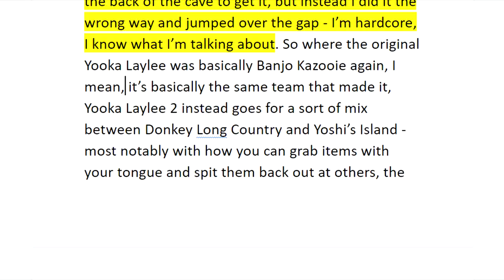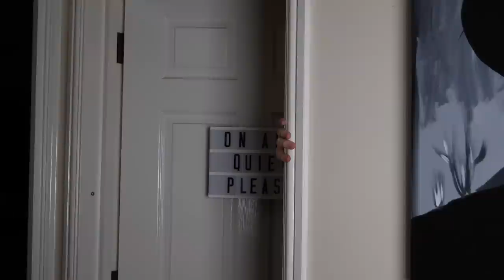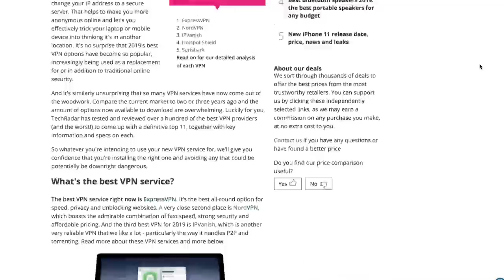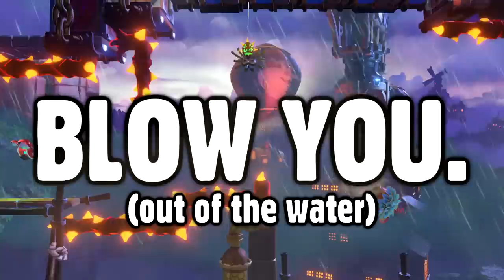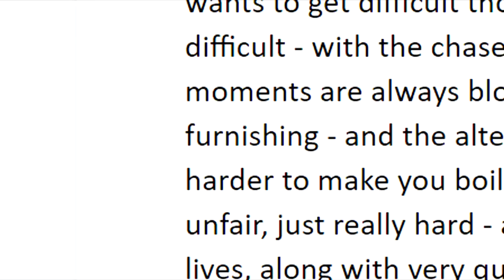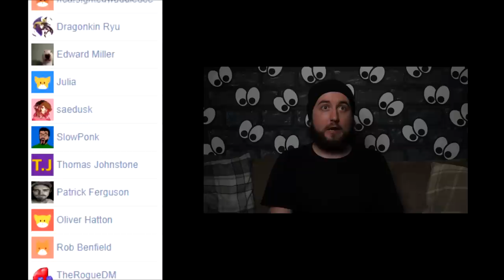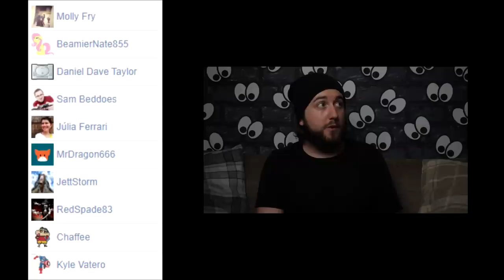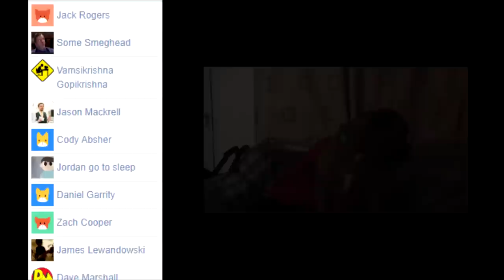[OLD] Yooka Laylee and the Impossible Lair - Caddicarus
Yooka Laylee was really good, okay? AND THIS GAME IS BETTER. GO BUY IT. and find out how you can get 3 months free! ▼ MORE LINKS BELOW ▼

CHEAP GAMES (sometimes less than $1!) EVERY 24 HOURS!

DON'T FORGET - the bloopers are on at the end of the video! :D
Please consider supporting the channel here and check out the little rewards (including credit mentions and 24-hour early access to every Caddicarus ep AD-FREE)!!

Caddy takes a look at the brand new Yooka Laylee game, after his rather controversial opinion in 2017 when he really liked the original Yooka Laylee. Yes, this isn’t an expansion or DLC like so many people think it is - it’s a full-on brand new game. This Yooka Laylee and the Impossible Lair review will take a look at how much more this is like Donkey Kong Country and Super Mario World 2 Yoshi’s Island instead of Banjo Kazooie and Banjo Tooie - sad considering the whole Banjo Kazooie Smash Bros thing. Yooka and Laylee need to be in Smash now, I guess. Or PS All Stars 2? A man can dream. Anyway, this Yooka Laylee and the Impossible Lair gameplay today was recorded from the PC version, with thanks to Playtonic for the review copy, and yet Caddy enjoyed it so much he decided to get Yooka Laylee Switch AND Impossible Lair Switch for ultimate Impossible Lair gameplay on the go. The soundtrack is also incredible, just search up Yooka Laylee and the Impossible Lair OST to see what I mean. For anyone interested, yes, I did find all the TWIT coins and Beetalion bees - but this is not a Yooka Laylee and the Impossible Lair walkthrough - no guide here, and no locations or secrets to spoil. It took me 7 attempts to beat the Impossible Lair itself - and I couldn’t do it with no bees, without taking damage. Impossible Lair No Damage runs need to be a thing, if they aren’t. By the way, I like this game more than Donkey Kong Country Tropical Freeze and Donkey Kong Country Returns 3DS. Oops.

How does this game work as Yooka Laylee 2? | Caddicarus